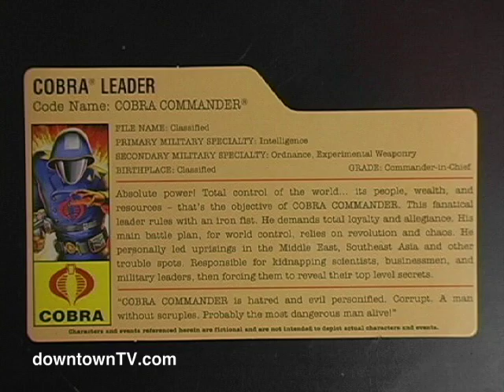The Latest Show on Earth - 02/28/08 - part 2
Joe presents a world premiere of the video for "in dreams" by snowboots and is in turn presented with a gift from snowboots' Carlton DeWoody and Tyler Burba.